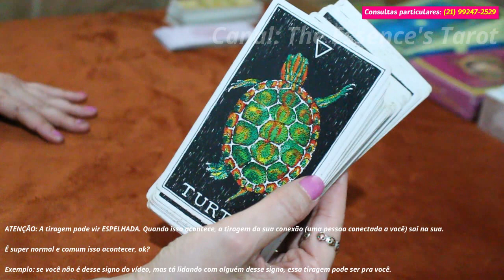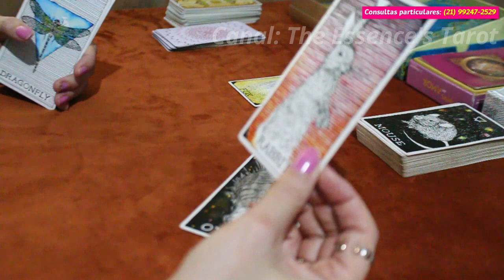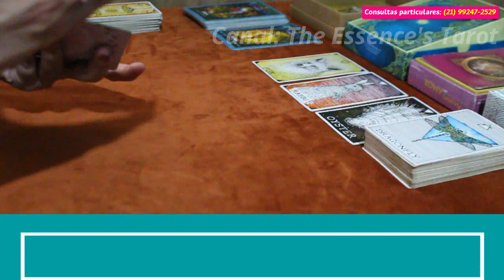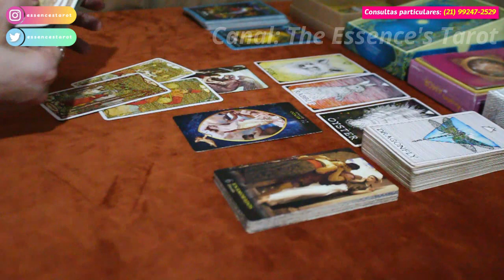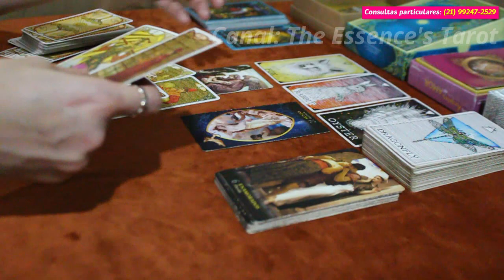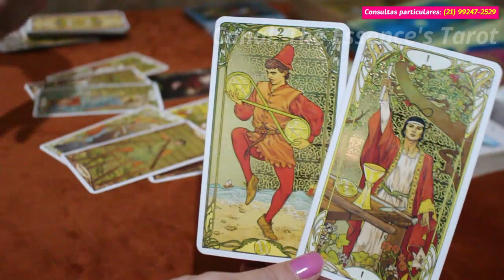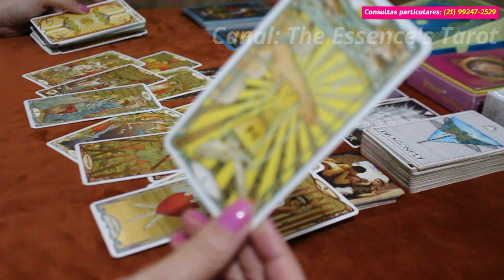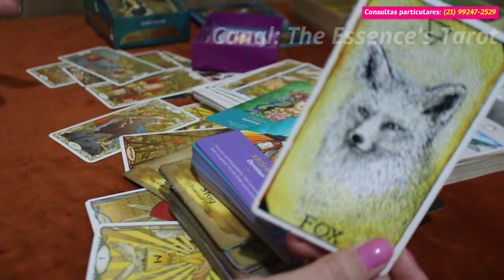CÂNCER ♋️ // ALGUÉM VAI SE ESCONDER..🤓🥀 (VERGONHA EM ADMITIR QUE ERROU...🥺)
🍀 Tiragem de tarô semanal para o signo de Câncer.

🍀 Caso você tenha ascendente, Lua, Vênus e Júpiter em Câncer no Mapa Astral a tiragem pode ser pra você.

* ORÁCULOS *

* Oráculo da Benzedeira